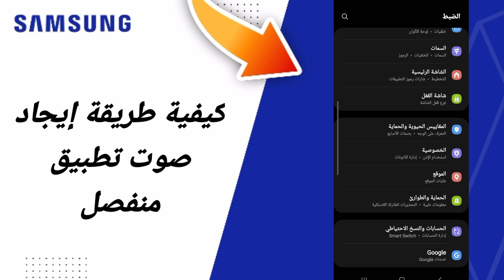كيفية طريقة إيجاد صوت تطبيق منفصل على هاتف سامسونغ سامسونغ Samsung التحديث الجديد